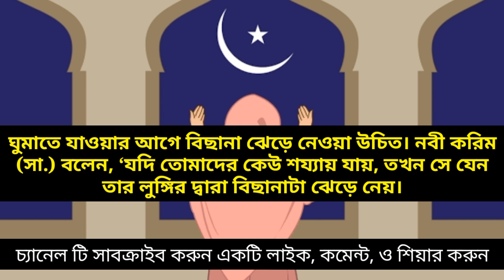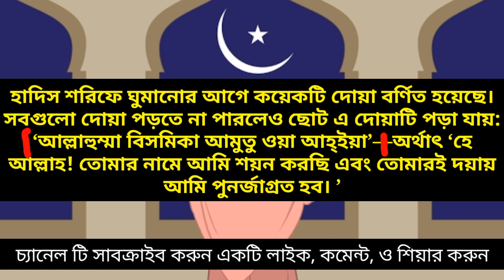ঘুমানোর আগে একবার হলেও আয়াতুল কুরসি টা পড়ে ঘুমান/Islamic media Ahf